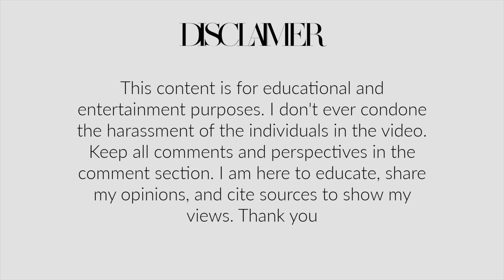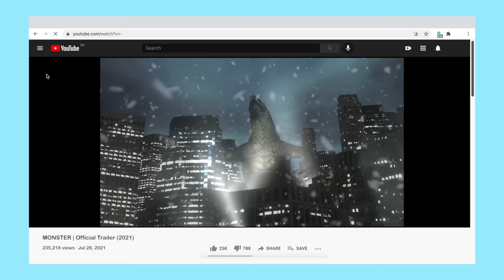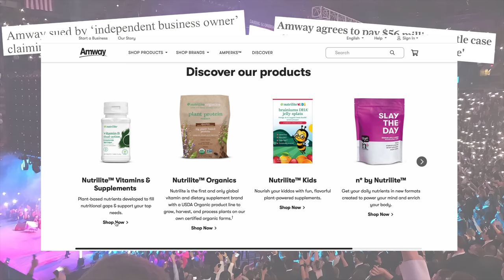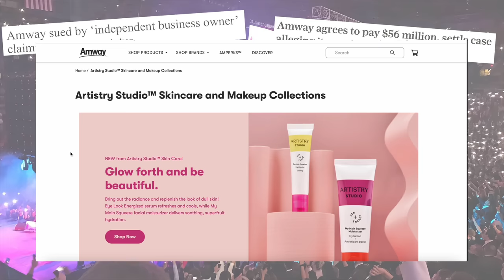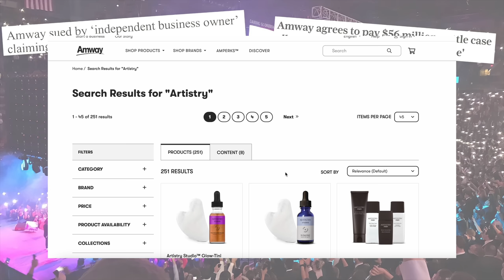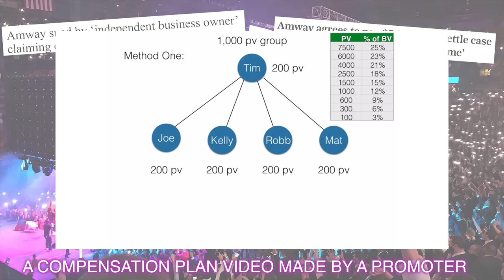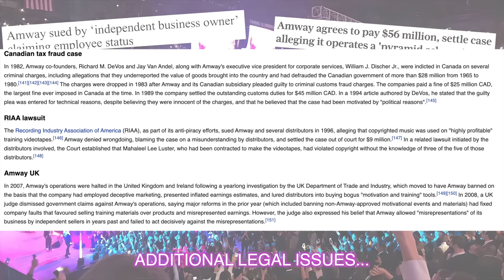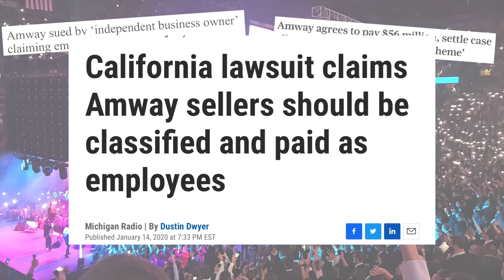AMWAY: The Largest MLM Cult in the World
Hello Angels,
In today's video, we are talking about Amway: the largest MLM!

00:00 INTRO
00:40 WHY MLMS ARE A BAD IDEA
01:54 THE START OF AMWAY
04:20 HISTORY
05:45 INCOME DISCLOSURE
09:17 THE COST TO START & WHAT TO EXPECT
10:04 PRODUCTS
14:17 COMPENSATION PLAN
16: 17 LAWSUITS/LEGAL ISSUES
21:16 FINAL THOUGHTS

ISABELLA LANTER
MANHATTAN, KS
66502